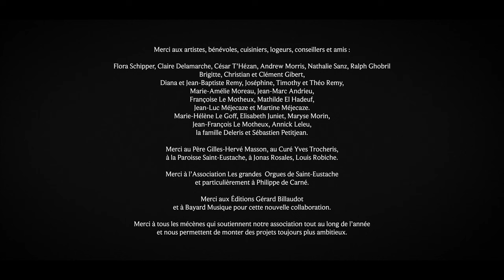Gloria - Messe Romane de Thierry Escaich, Ch. Dulci Jubilo, C. Gibert, T. Ospital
[CONCERT le 5 décembre à l'Eglise Saint-Eustache à Paris]

Extrait de la Messe Romane pour deux chœurs et orgue de Thierry Escaich.

Le nouvel album du Chœur de chambre Dulci Jubilo dirigé par Christopher Gibert en collaboration avec Thomas Ospital sortira le 10 novembre !

Deux grands concerts sont prévus à l'occasion de l'Ouverture du Festival Toulouse les Orgues le 4 octobre et à Paris le 5 décembre à l’Église Saint-Eustache

Direction : Christopher Gibert
Orgue : Thomas Ospital

Sopranos : Clémence Garcia, Anaïs Rabary, Amandine Trenc, Camille Suffran, Esther Labourdette, Anne Bertin-Hugault

Altos : Lucile Rentz, Sophie Belloir, Coline Lemarchand, Laure Ilef, Alix Leparoux, Corinne Bahuaud

Ténors : Ilann Ouldamar, Steve Zheng, Malo Evrard, Jean-Baptiste Craipeau, Marco Van Baaren, Paul Crémazy

Basses : Nicolas Abella, Eric Beillevaire, Cédric Baillergeau, Maxime Saïu, Xavier Bazoge, Thibault Daquin

Enregistré à l’église Saint-Eustache à Paris en avril 2023.
Direction artistique du disque : Régine Théodoresco et Cyrille Métivier
Prise de son : Cyrille Métivier (le Temps des Griottes)
Montage : Charlotte Thoreau La Salle
Assistant technique : César T’Hézan
Régistrant à l’orgue : Andrew Morris
Accord de l’orgue : Itaru Sekiguchi
Facteur d’orgue : Alain Léon
Directrice de production : Emily Remy
Chargés de production : Manuel Bernal et Lucile Rentz

Crédits : Photo de Couverture : Elliot Storey
Modèle couverture (danseuse) : Flora Schipper
Photos studio : Alex J Overton & Elliot Storey
Design : Elisa Pirondeau
Editions : Gérard Billaudot

REMERCIEMENTS : Merci à tous les chanteurs du Chœur de Chambre Dulci Jubilo passés, présents et à venir. Ces 10 ans ont été une pure joie à vos côtés. Merci à Thomas Ospital et Thierry Escaich qui nous renouvellent leur amitié et leur confiance dans nos projets. Merci à Régine Théodoresco et Cyrille Métivier pour leur talent, leur oreille attentive et exigeante. Merci à toutes les personnes qui nous accompagnent et nous soutiennent de leur présence quotidienne, de leur temps, de leur énergie et de leurs conseils. Cette aventure ne serait possible sans vous :Merci aux artistes, bénévoles, cuisiniers, logeurs, conseillers et amis : Flora Schipper, Claire Delamarche, César T’Hézan, Andrew Morris, Nathalie Sanz, Ralph GhobrilBrigitte, Christian et Clément Gibert, Diana et Jean-Baptiste Remy, Joséphine, Timothy et Théo Remy, Marie-Amélie Moreau, Jean-Marc Andrieu, Françoise Le Motheux, Mathilde El Hadeuf, Jean-Luc Méjecaze et Martine Méjecaze.Marie-Hélène Le Goff, Elisabeth Juniet, Maryse Morin, Jean-François Le Motheux, Annick Leleu, la famille Deleris et Sébastien Petitjean.Merci au Père Gilles-Hervé Masson, au Curé Yves Trocheris, à la Paroisse Saint-Eustache, à Jonas Rosales, Louis Robiche. Merci à l’Association Les grandes  Orgues de Saint-Eustache et particulièrement à Philippe de Carné. Merci aux Éditions Gérard Billaudot et à Bayard Musique pour cette nouvelle collaboration.Merci à tous les mécènes qui soutiennent notre association tout au long de l’année et nous permettent de monter des projets toujours plus ambitieux.